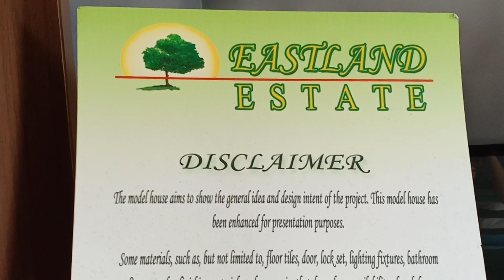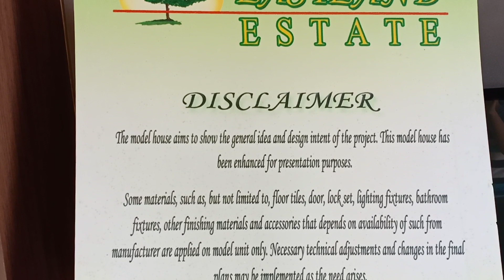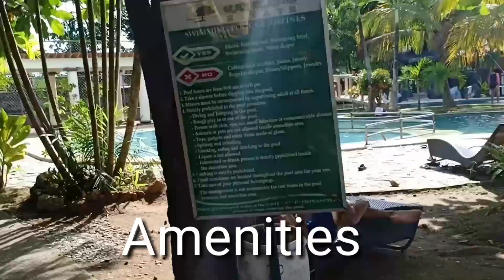For Sale Single Attached House, 3 Bedrooms in Lilo-an, Cebu (Margarette)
Margarette Single Attached, 3 Bedrooms, 2 Toilet and Bath, Lilo-an, Cebu by Eastland Estates. Eastland 2.

House and Lot for Sale in Liloan, Cebu

2 Storey
Fully Fitted
3 Bedrooms
2 Toilet & Bath
Carport
Porch & Lanai
FEATURES & AMENITIES:

Main guard entrance with guardhouse
24-hours security check
Concrete roads
Concrete curbs and gutters
Street lightings
MCWD water system
Underground drainage system
Lagoon type swimming pool with jacuzzi
Lush tropical landscaped garden beside the pool
Water slides and a Gazebos
Reception are for private parties
Children’s parks and playground
Recreational Hall – clubhouse, Basketball Court / Tennis
court, Badminton Court
Ready cable provision
PLDT telephone lines Perimeter fence

HOUSE FEATURES & SPECIFICATIONS:

Reinforced concrete or pre cast system
Cement plaster masonry exterior walls
Roof System
Steel roof framing
Pre painted G.I. longspan roof sheet and gutters
Partition
Cement board/ light metal frame system
Ceiling (2nd floor)
Cement board/ light metal frame
Stairs
Reinforced concrete or steel frame
Ceramic tile or wood tread
Wood and steel railing
Floor
Ceramic tiles for living, dining, kitchen & bedrooms
Comfort Room
Ceramic Floor & wall tiles
Doors
Wood panel for main door
Windows
Clear glass aluminum frame
Kitchen Counter
Ceramic tile counter top
Stainless kitchen sink (single bowl)
Built in cabinets
Mevans Cabucos
Real Estate Broker
PRC Lic No. 0028791 until  04/19/2022
HLURB No. CVRFO-B-01/19-2512 until 12/31/19
PTR No. 7863799 until 12/31/19